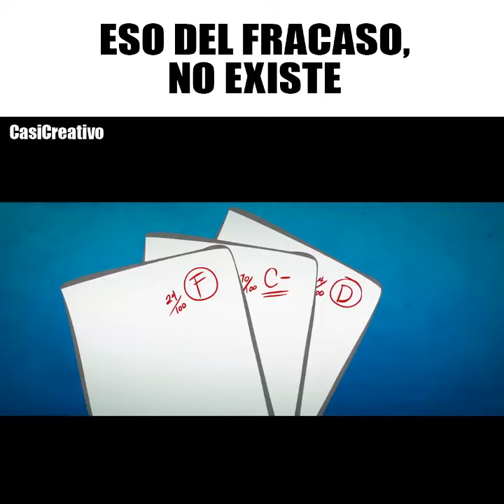Eso del fracaso no existe !!